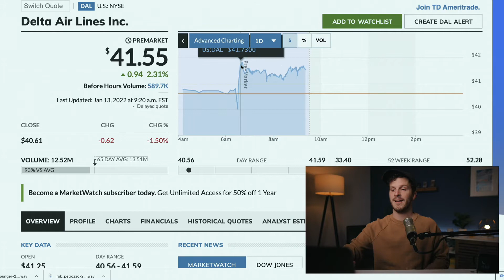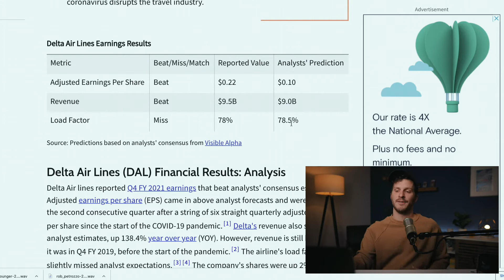DELTA Airlines Q4 Earnings Report – ($DAL) Stock price analysis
Delta reported their 4th quarter earnings report today. What can you expect from Delta stock? Why is Delta stock up today?